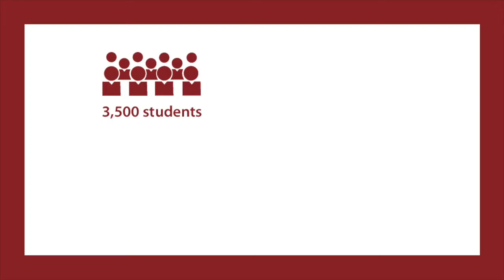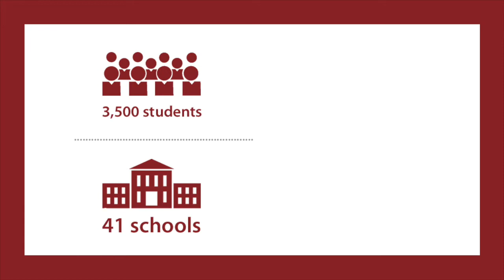Overall winner presentation to Günter Müller-Stewens and Erwin Hettich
Günter Müller-Stewens and Erwin Hettich, University of St Gallen, received their overall winners award for their case, Tesla Motors: Business Model Configuration, at a special presentation on 28 February 2017.